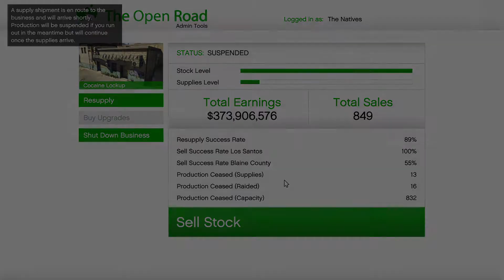Celebrating coke sale 850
completing the 850th coke sale.